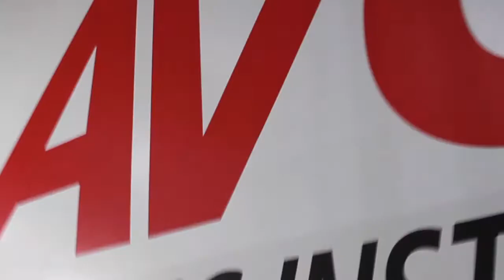AVO Fiber Optics Training FC 2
AVO offers Certification for Fiber Optic technician. Just one course needed, plus 70% or higher on test.

In this course, students will learn how to understand the limitations of bending, effects of temperature, how to effectively splice and connectorize fiber optics, troubleshoot a system and confirm the quality of connections and splices. All these skills are necessary to properly install and repair fiber optics systems.

Participants completing the course exercises and lab requirements will be given the Fiber Optic Association (FOA) exam for Certified Fiber Optic Technicians. This exam is proctored by a certified FOA instructor and participant must score the minimum (70%) to meet the FOA certification requirements.